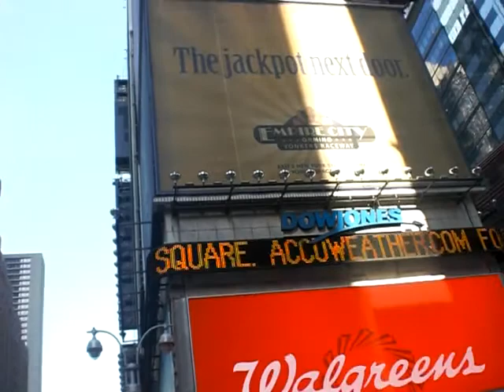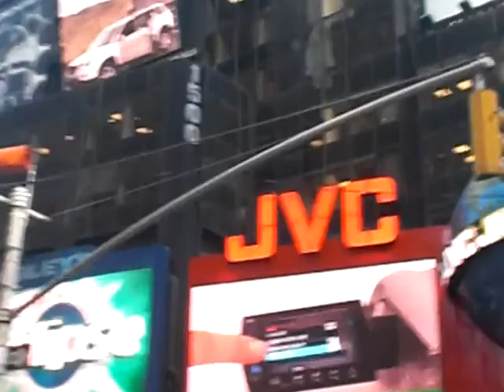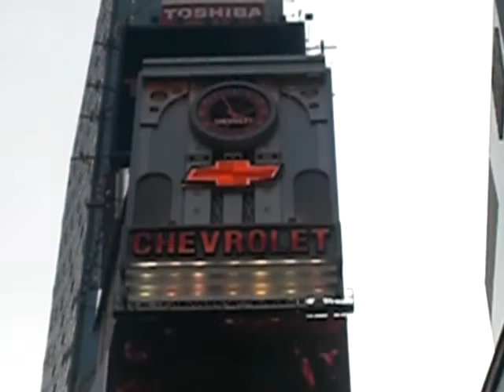caminando por times square